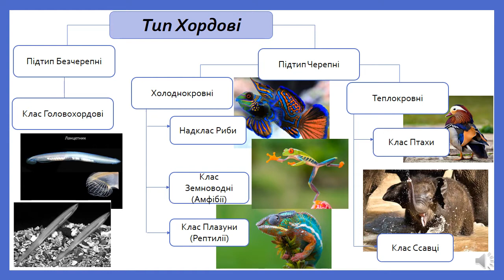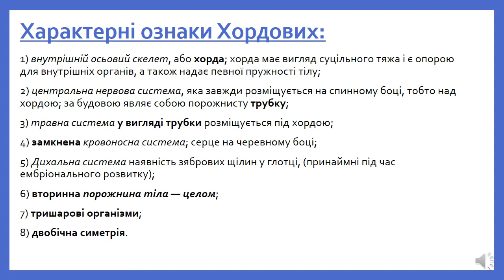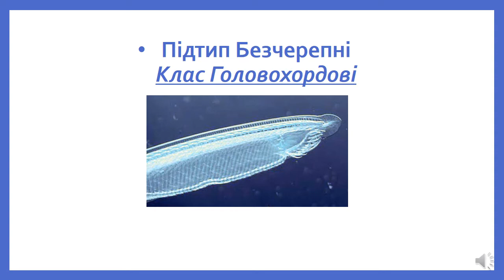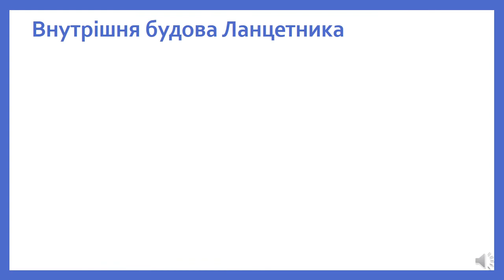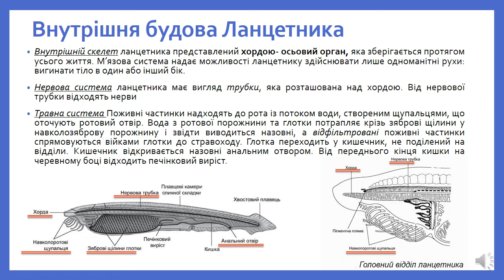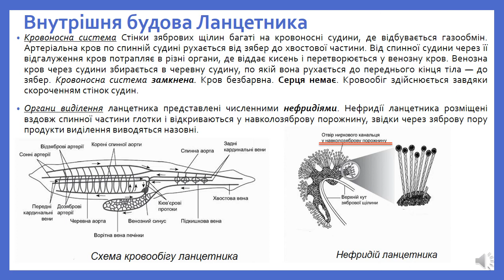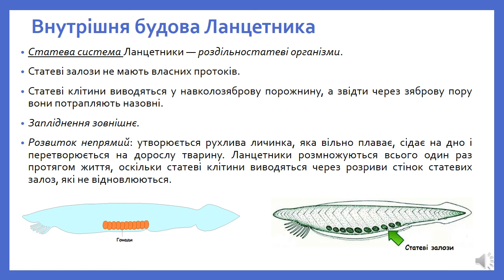Тип Хордові Ланцетник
керівник Акішева Аліна Сергіївна